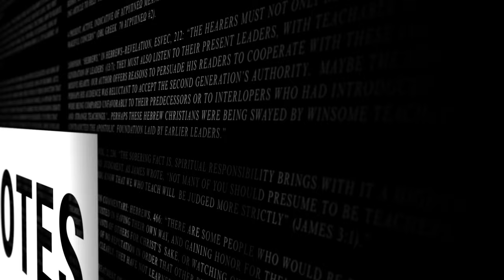Footnotes from Proverbs 9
In this episode of Footnotes, Pastor Tony will do a deeper diver into the details from his Sunday sermon (The Better Way of Wisdom - Proverbs 8:1–36) This series is intended to be a companion series to our study through the Book of Proverbs to enhance your understanding of what we learn each Sunday